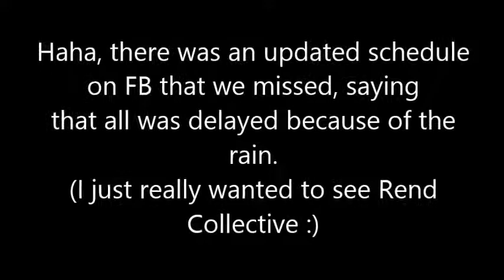Soulfest 2017 vlog day 2 | Rend Collective, Matthew West, Matt Maher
Hi Guys! Today is our second day of SOulfest 2017 Vlog! On August 4, 2017 we got to see Rend Collective, Matt Maher, Matthew West and a few more artists preform! it was awesome!!

Edited by Sofia